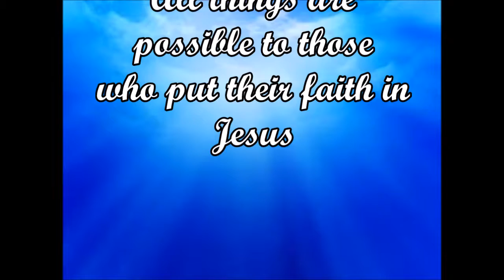Camera woman healed of breast lump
During the ministry time, the Lord located the camera woman. She said she had a 2 cm breast lump. The power of Jesus Christ instantly removed it.
Mark Hemans
Encounter Ministries
Join/Like Facebook